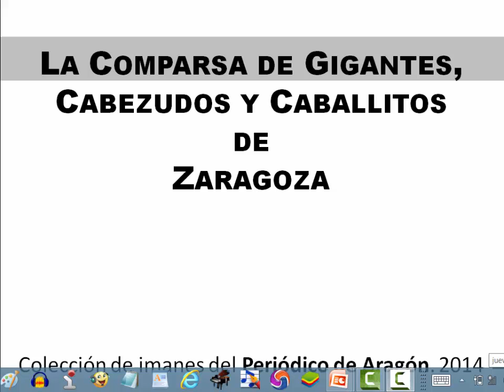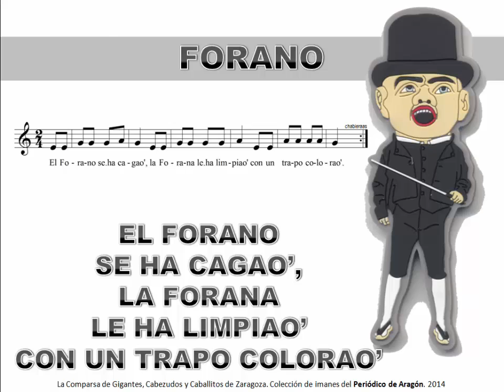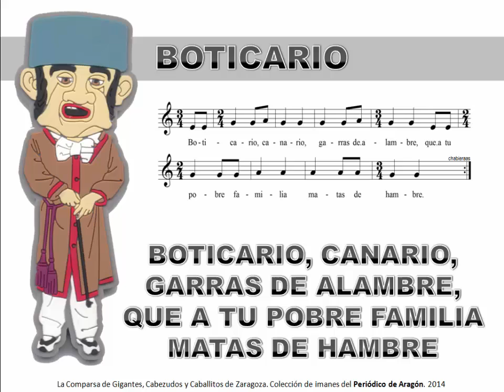Cabezudos Zaragoza 2014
Comparsa de Gigantes, Cabezudos y Caballitos de Zaragoza (Aragón-Spain)

Aquí, allá, Morico el Pilar, se come las sopas y se echa a bailar
Al Berrugón le picaron los mosquitos y se compró un sombrero de tres picos
Que no se diga, que no se note, que la Forana lleva bigote
El Forano se ha cagao’, la Forana le ha limpiao’ con un trapo colorao’
El Torero como es tan chulo, salta la valla y se rompe el culo
El Tuerto, tuerto es. El Tuerto por melón se cayó un tozolón
El Robaculeros no sabe correr y por eso da tantos traspiés
Boticario, canario, garras de alambre, que a tu pobre familia matas de hambre
La Pilara, cuando camina, mueve las plumas como una gallina
Azutero, panzón, deja de cantar jotas y reparte el zurrón